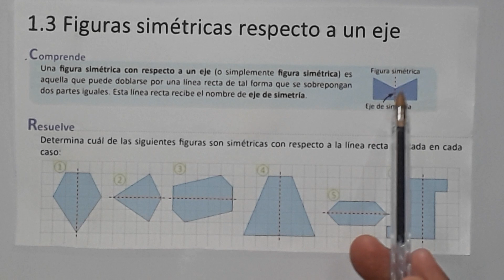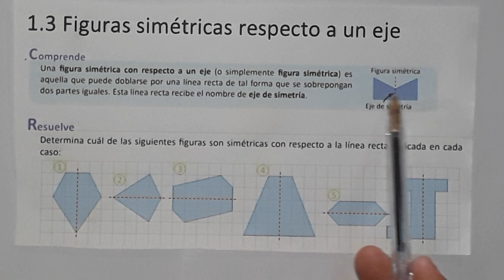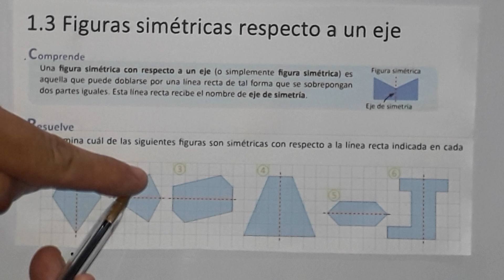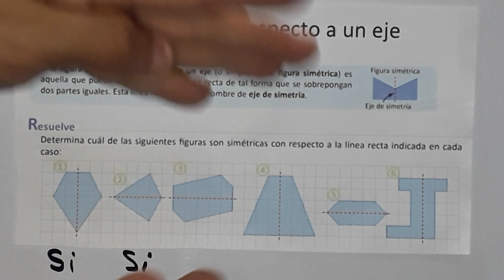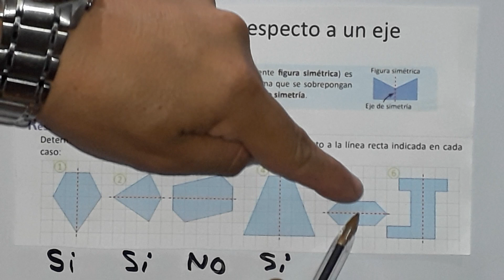1.3 figuras simétricas respecto a un eje